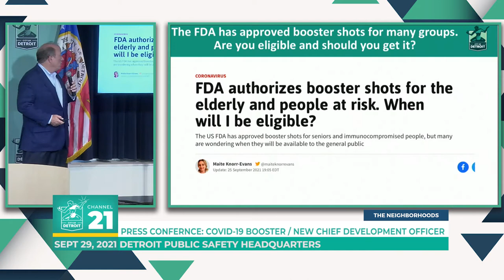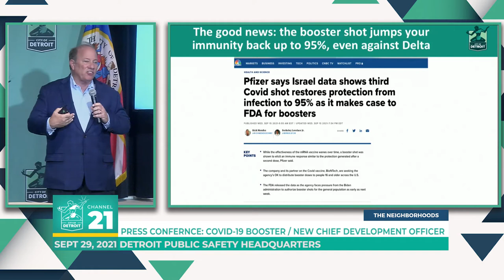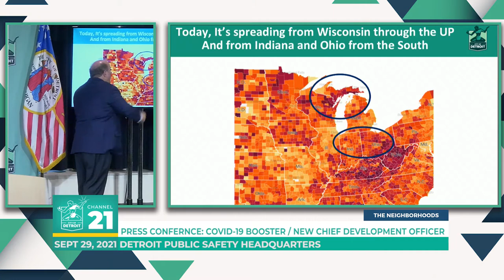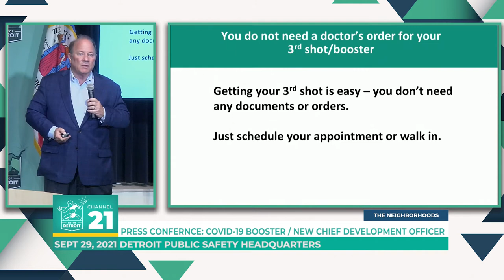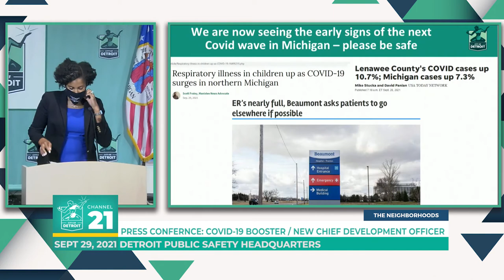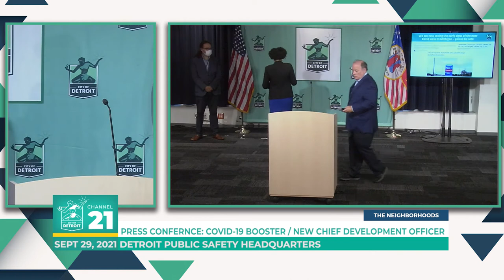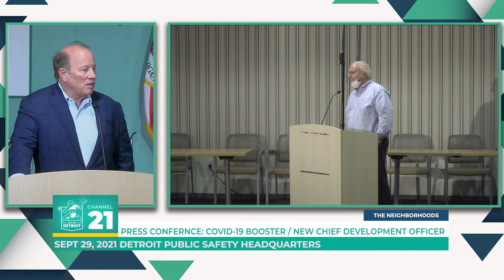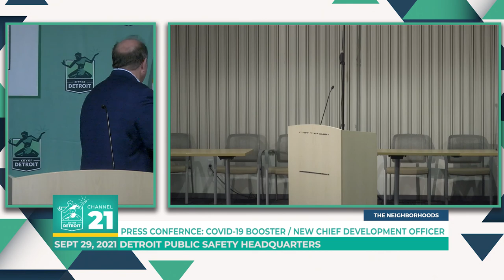Mayor Duggan Press Conference Covid 19 Booster Shot 09 29 21